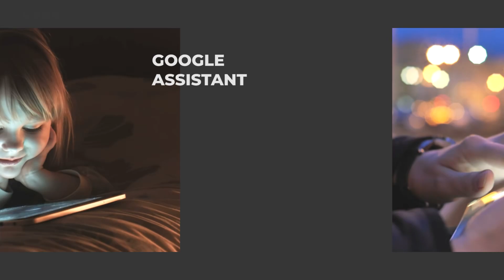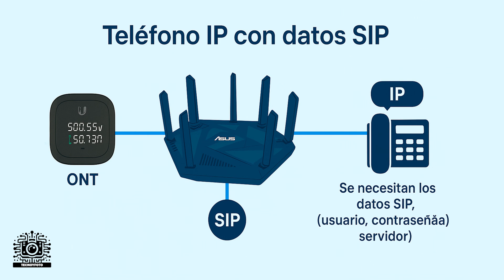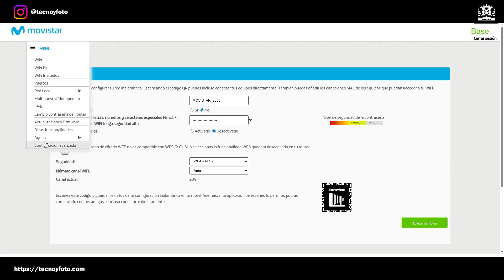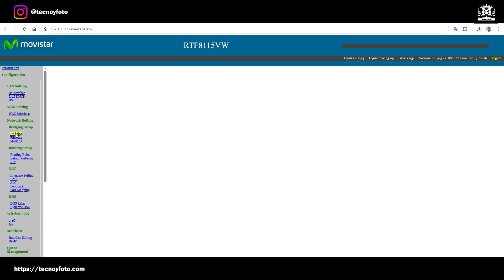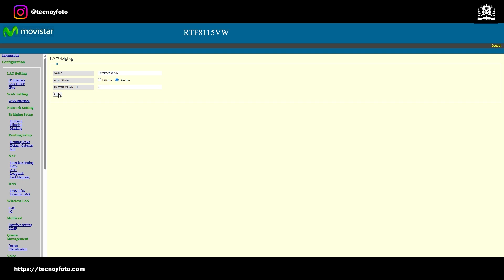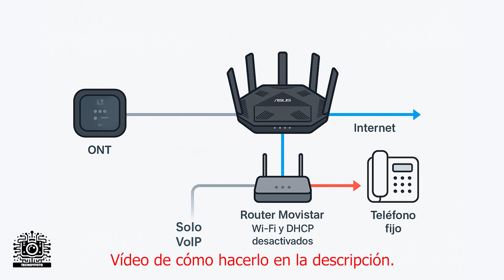Cómo conectar tu teléfono fijo Movistar a una ONT libre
¿Has instalado una ONT libre y quieres seguir usando tu teléfono fijo de Movistar? En este vídeo te muestro 3 formas reales y probadas de hacerlo: desde usar un teléfono IP con datos SIP hasta mantener el router HGU solo para voz. Guía práctica, comparativa, configuraciones y consejos técnicos para que tú elijas la mejor opción. ¡Recupera tu línea fija con total libertad y sin complicaciones!

TELÉFONOS IP RECOMENDADOS:
Grandstream GXP-1625
Yealink T31P

SWITCH RECOMENDADOS:
UGREEN Switch
VEDINDUST Ethernet Splitter

0:30 - Bienvenida e introducción al tema
1:00 - Opción 1: Teléfono IP y datos SIP de Movistar
2:33 - Opción 2: Switch después de la ONT
2:51 - Configuración del router de Movistar para el switch
4:00 - Cambiar la IP del router de Movistar
4:53 - Configuración del bridging en el router de Movistar
6:43 - Opción 3: Reutilizar el router de Movistar